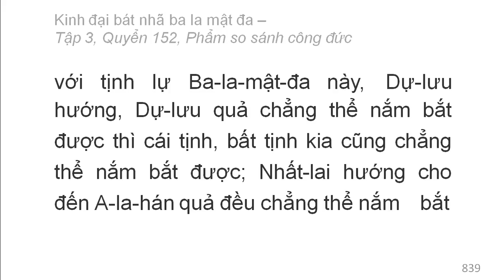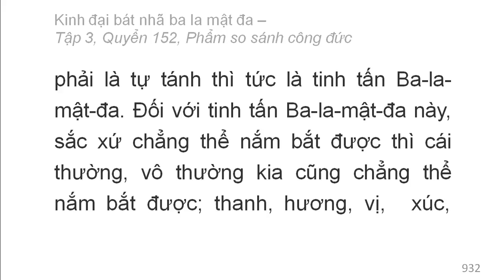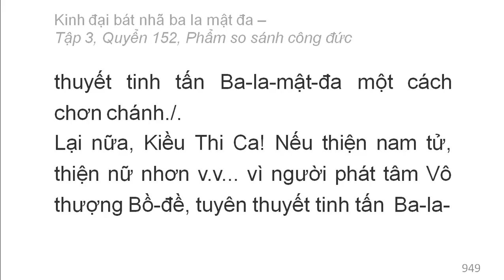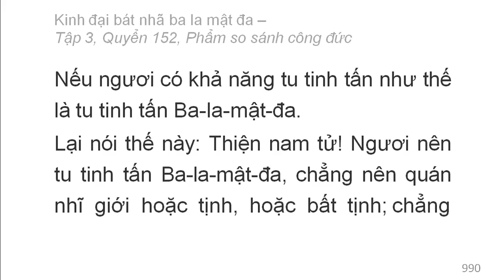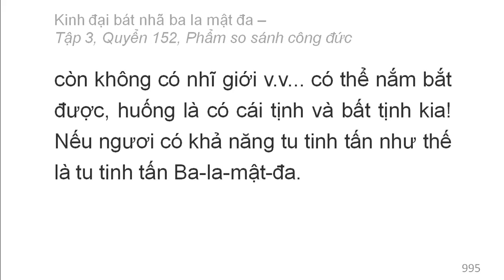600 quyển Kinh Đại Bát Nhã Ba La Mật Đa: Quyển .../600 (tiếp) (đọc lần 2)